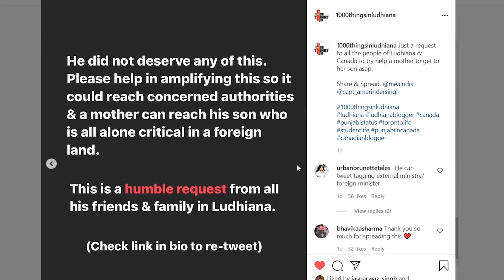Canada Flight Ticket | Facebook te Meri Video de 15 MILLION VIEWS | Rajdeep Missed Home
Check out Mamaearth's amazing ACV Hair Range.